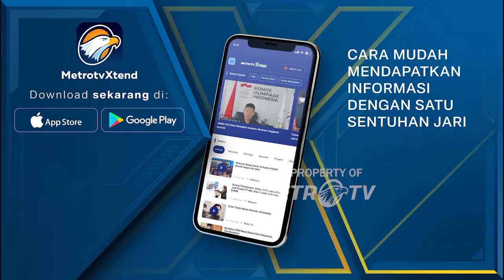'Sistem Kekeluargaan' Eksportir Baju di Banten Dok.2008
MetroTV, Eksportir Baju Hangat di Banten Tidak Menggunakan Sistem Buruh